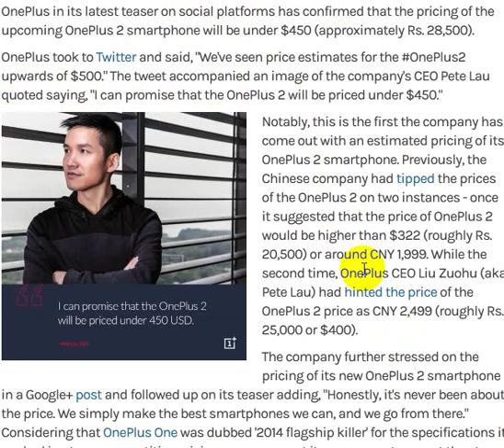OnePlus 2 is round the corner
he launch of OnePlus 2 is round the corner, and just like its predecessor the OnePlus One, the self-proclaimed '2016 Flagship Killer' will initially be available via the invite system. The company now announced that the invite system is now live, and explained how the invitation process will work for the OnePlus 2

OnePlus staff member Raggy explained that for the first month, the company will prioritise its loyal users, while giving others a chance to win invites via contests and other means.

"Our early and most fervent supporters will be prioritised, those of you who have helped us spread the word and grow OnePlus from an unknown company to where we are today," the post says. "Specifically, I'm talking about phone smashers, early forum members, early purchasers and the most active OnePlus One invite evangelists. We want to show you our gratitude by offering you some of the first invites to purchase the OnePlus 2."

For others, the post goes on add, "There will be a variety of ways to get invites, you'll have to work for it in contests and/or other promotions -- but you will receive the invites quickly.

the company says. "Everyone on the list will eventually receive an invite."

"This list will move on a first come first serve basis. Every day, we will evaluate our production and inventory situation to send out as many of these invites as possible."

The first invites for the OnePlus 2 are likely to be sent out during the launch, the post added. Other details pertaining to the invite system are available